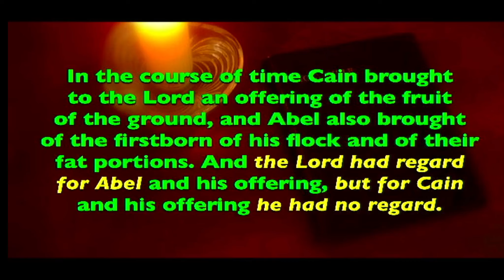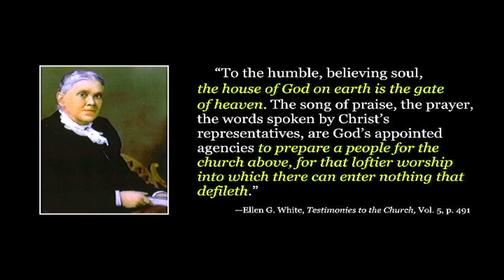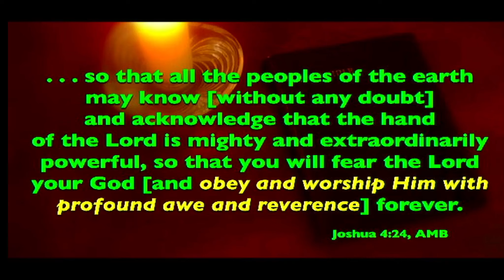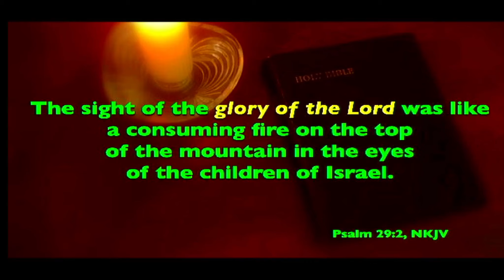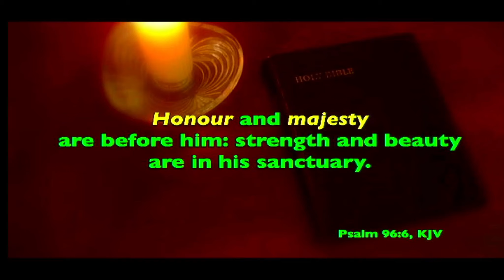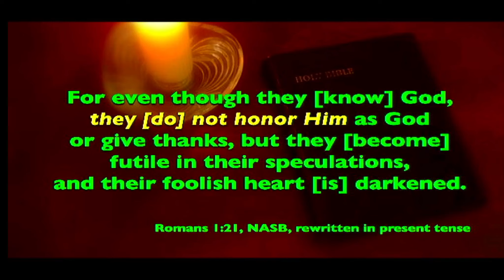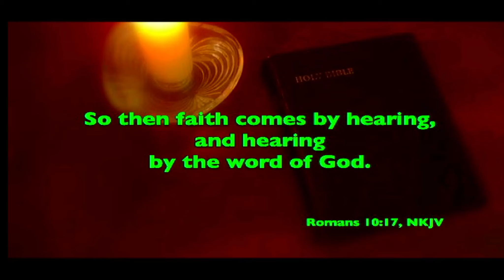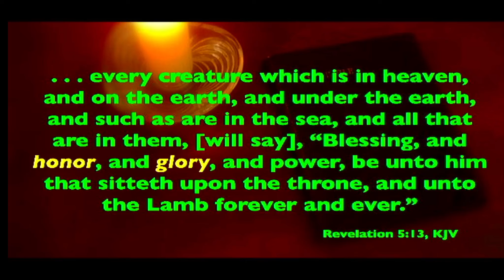"Honor The King - #3" Pastor Merle Greenway